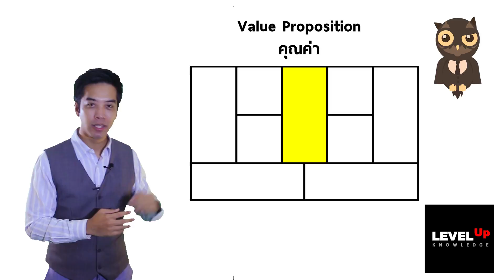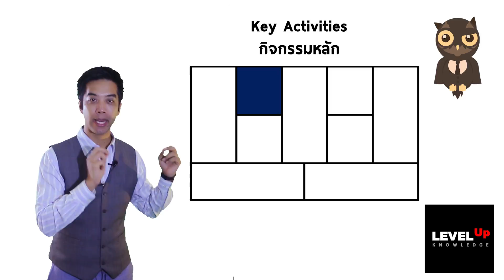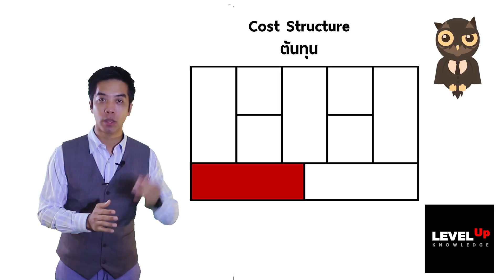9 ส่วนของ BMC โดย โค้ช บรรณ Level Up Knowledge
บทที่ 4.3 สิ่งที่ต้องคำนึงถึงเมื่อว่างแผนธุรกิจ
คิดโมเดิลธุรกิจที่แตกต่างด้วย Business Model Canvas
ดูโคอร์สเต็มได้ที่

วิดีโอ 9